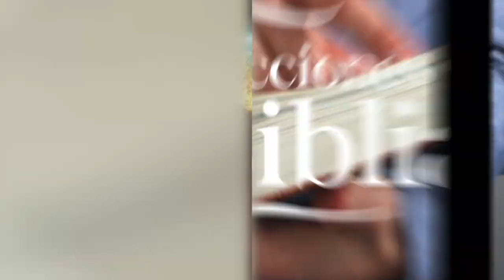LDB - RESPONSABILIDADES DE LOS MIEMBROS DE LA FAMILIA DE DIOS - 4 DE ENERO 2023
La lección para este día se titula: RESPONSABILIDADES DE LOS MIEMBROS DE LA FAMILIA DE DIOS, un tema presentado por el Pastor Ever Roblero.